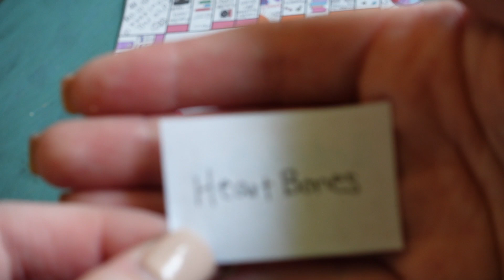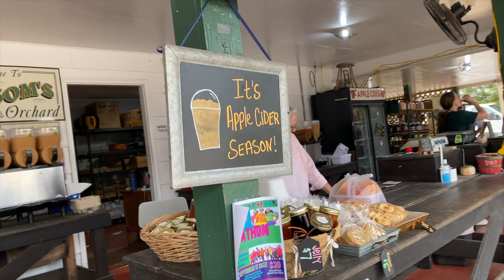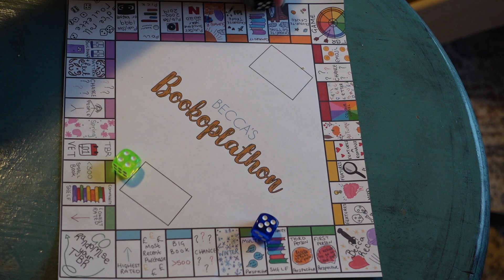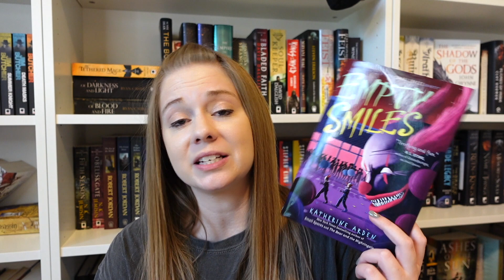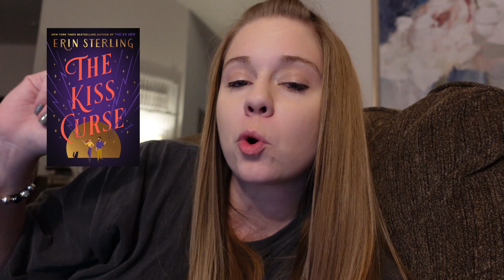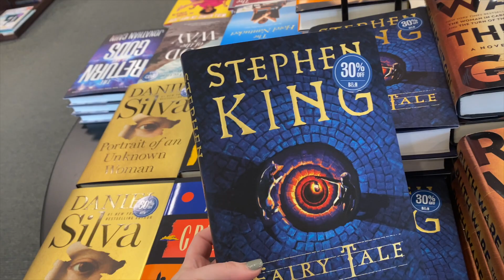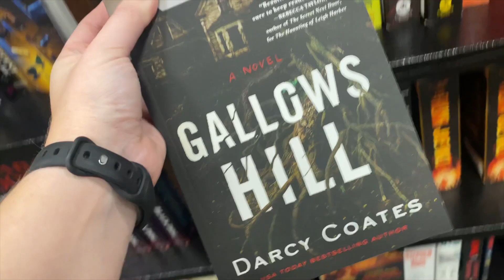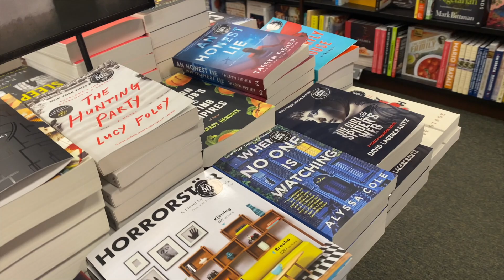May the rolls be ever in your favor | Bookoplathon Reading Vlog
Creator of Bookoplathon: @BeccaandTheBooks

Intro 0:00
Roll #1 1:01
Roll #2 7:10
Roll #3 13:16
Roll #4 18:26